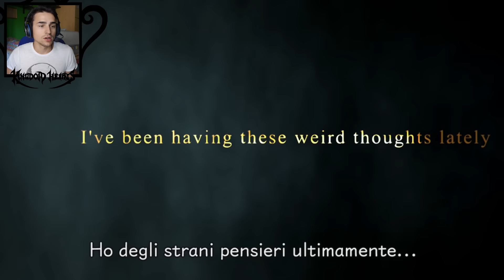UNA BELLA STORIA! | Kingdom Hearts HD remix 1.5 ita | Final Mix [1080p 60fps]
Miei cari fratelli,
mi rendo conto che questa serie non sarà per molti ma solo per alcuni. Alcuni che sicuramente riusciranno a capire il messaggio e la storia che c'è dietro questo capolavoro della Square Enix,che è Kingdom Hearts.
In questi video ri-percorrerò la storia di questo titolo insieme a voi proprio come feci mooolti anni fà.

Questi video potete prenderli come:
- guida Kingdom Hearts (vi guiderò attraverso i segreti)
- introduzione a Kingdom Hearts 3 (datà d'uscita remota ma sicuramente lo porterò sul canale,se sarò ancora vivo)
- guida ai trofei di Kingdom Hearts (che sbloccheremo insieme e scoprirete come ottenerli)